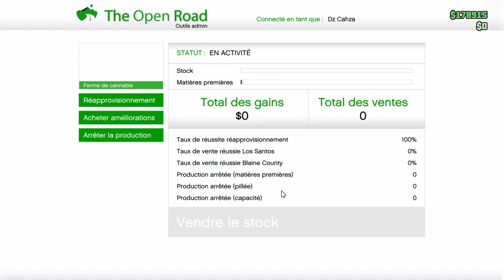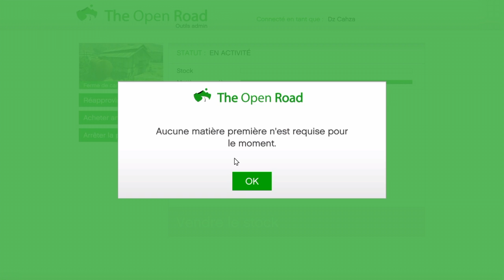NOUVEAU DLC BIKER QG + NOUVELLE MOTO MANCHES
Mon id en ligne braquo_entmax59